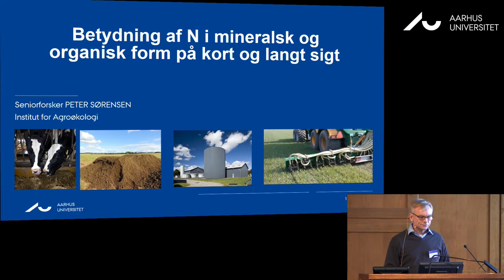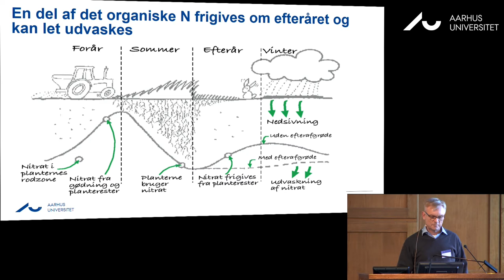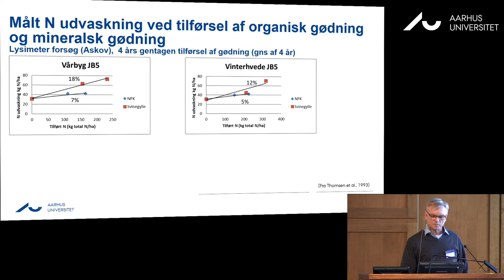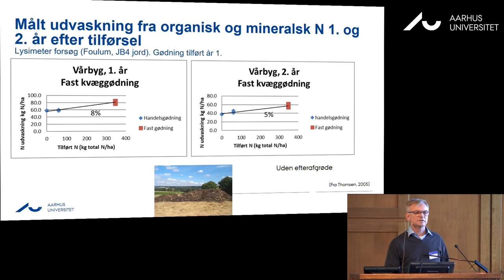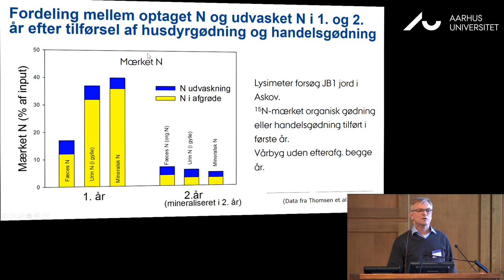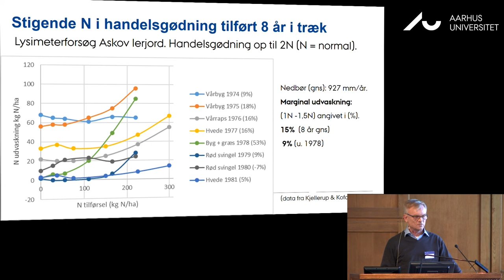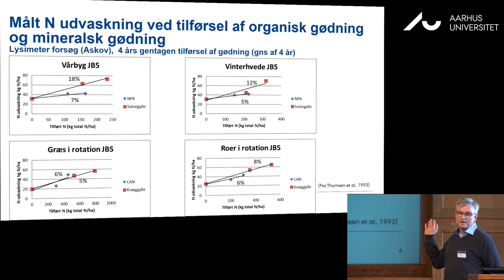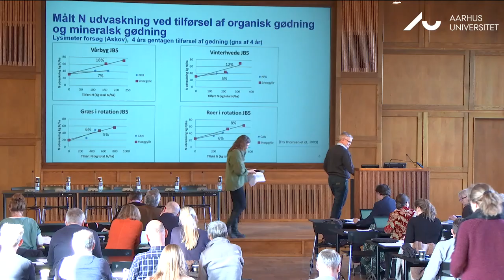Workshop om grundlaget for beregning af marginaludvaskning af kvælstof: Del 7